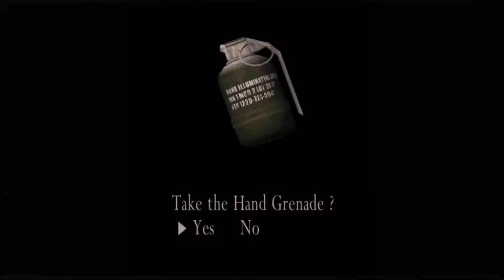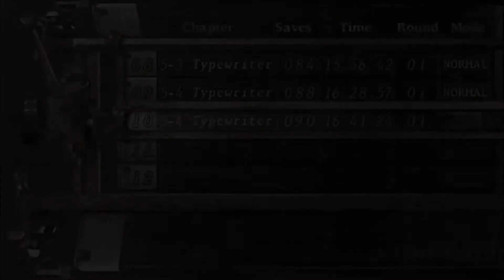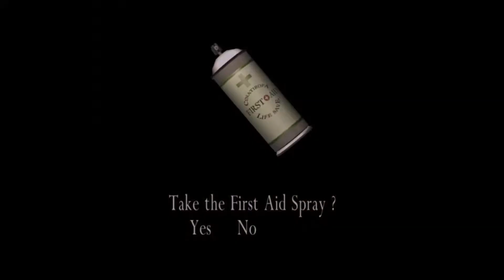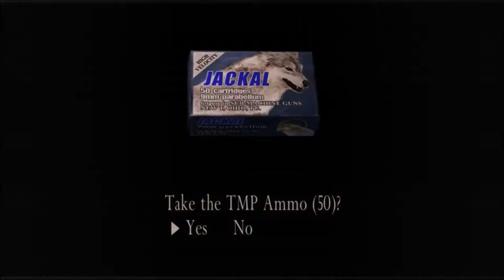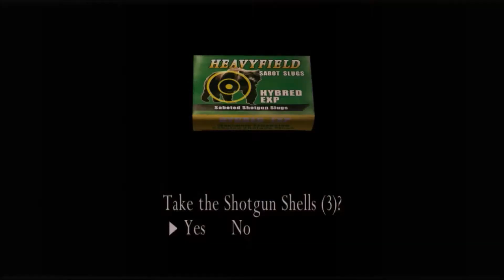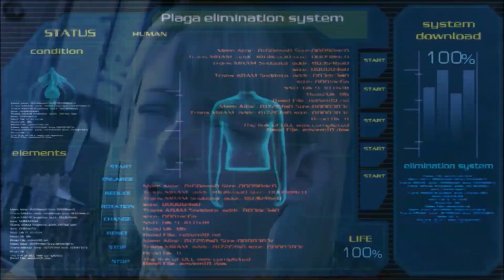Resident Evil 4 (Pt. 32): They Killed Mike!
Not Mike! How could they? I'll make them pay!
Mike was like a father to me! I loved him like my son.